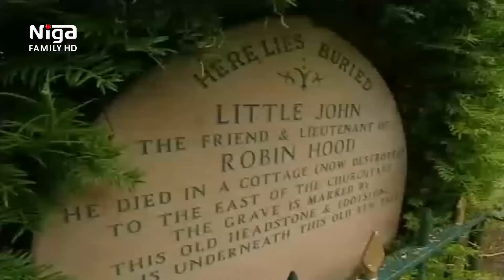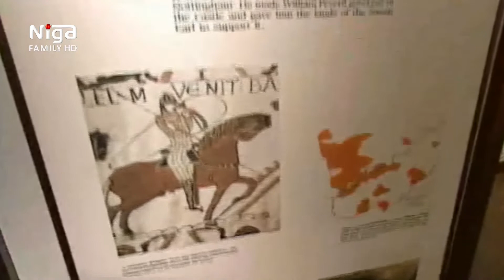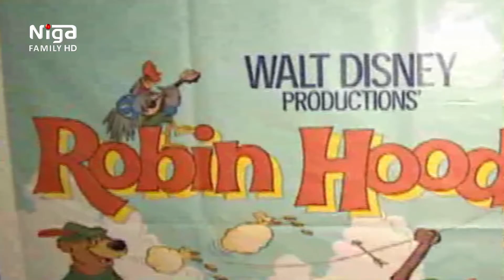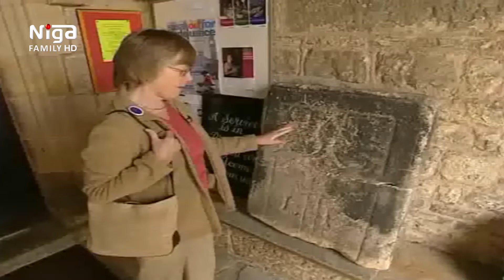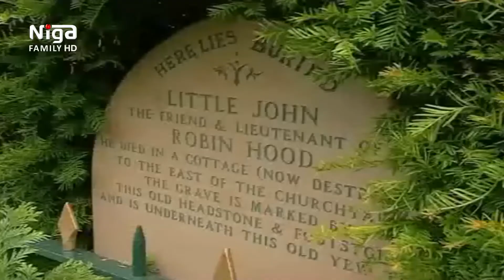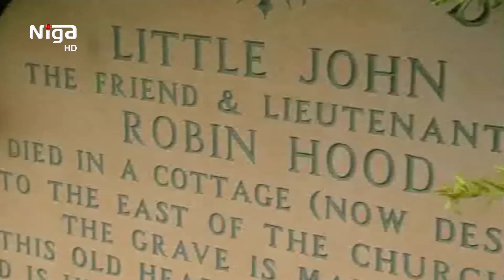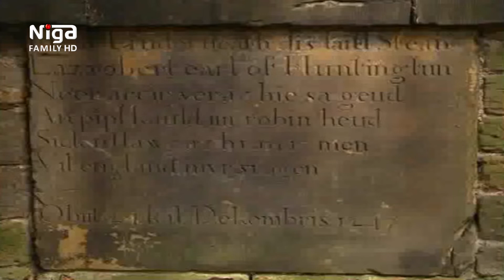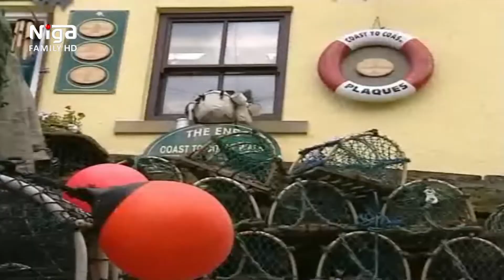Robin Hood ڕۆبن هود